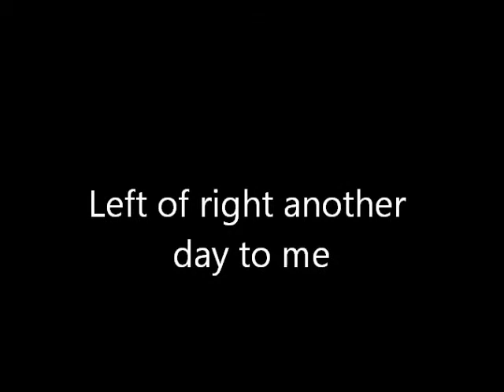Left of Right, another day to me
Just a rough cut from our practice. Check it out and let me know what you think.